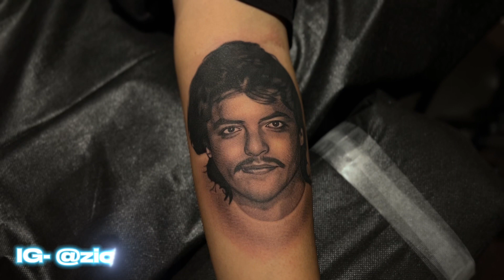Tattoo Artist getting a tattoo !!! - Vlog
taking you guys to get a tattoo with my good friend Alan (@Zionero) enjoy!